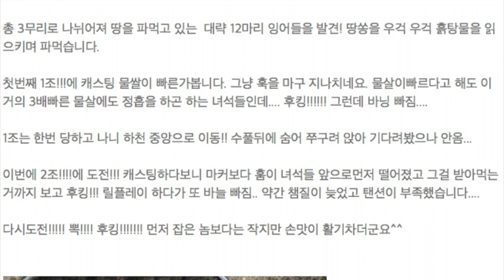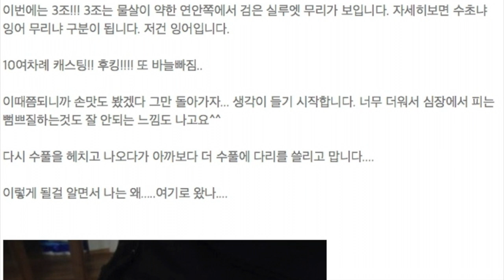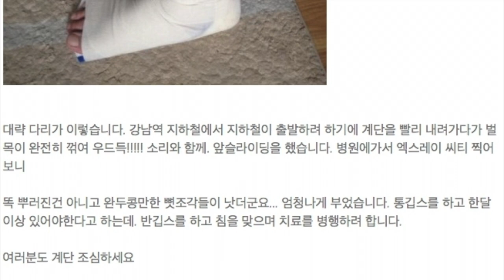깁스 투혼. 잉어플라이낚시 뜰채 착수음 잉어배설물 Carp Fly Fishing, ギブス闘魂。 鯉フライ釣りトゥルチェ着手音鯉糞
✔ EDITOR PARK MAGAZINE 에디터 박 매거진

 깁스 투혼.  잉어플라이낚시 뜰채 착수음  잉어배설물
Gibbs Tuhon, Carp Fly Fishing, Start-up Carp Excretion
ギブス闘魂。 鯉フライ釣りトゥルチェ着手音鯉糞